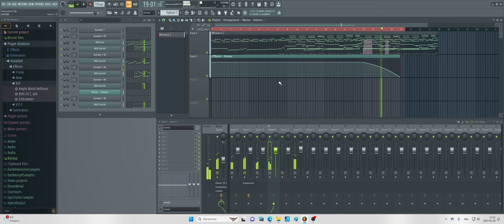A simple riff testing the "Band" in Komplete Start.